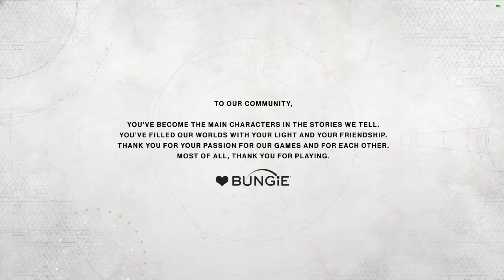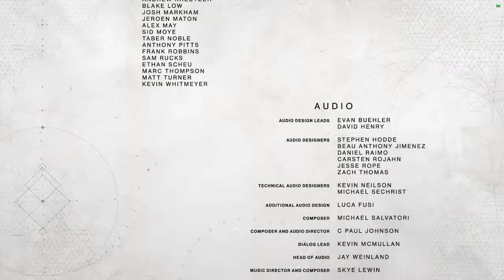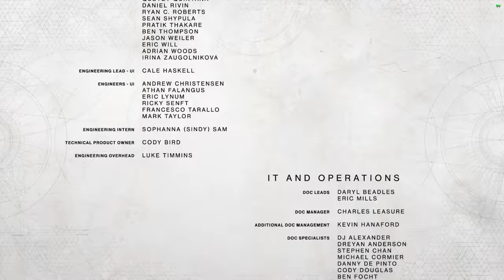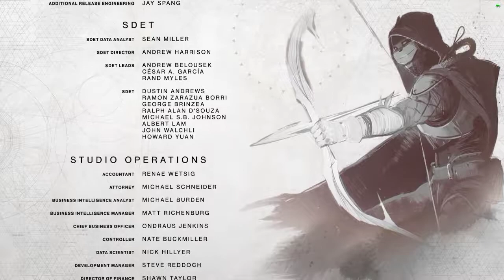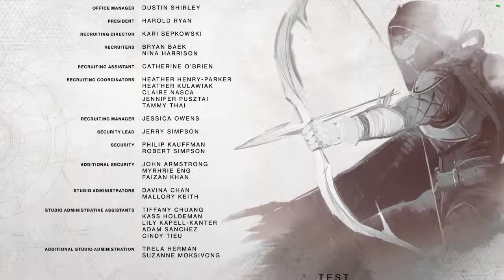Destiny 2!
Finishing the main story and hitting max level.